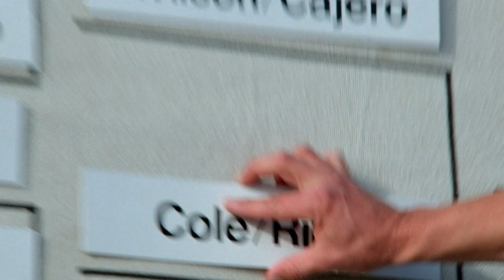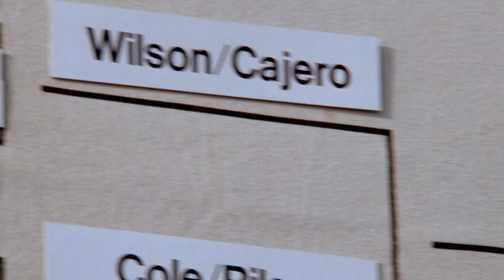Baywatch - Lay Your Hands on Me (Remastered | Original music)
Video from remastered version of Baywatch: Season 1, Episode 13, Armored Car.
Original music from 1990 broadcast re-added: Bon Jovi - Lay Your Hands on Me.